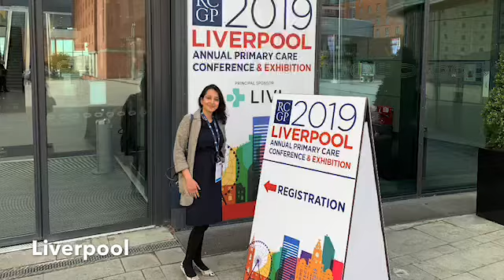RCGP Conference Vlog - 24th October 2019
I was lucky enough to meet and interview many fascinating people at the RCGP Annual Conference - brilliant experience vlogging our way through day 1. Thank you to all the mini-interviewees including:

- Helen Stokes-Lampard (RCGP Chair)
- Mayur Lakhani (RCGP President)
- Simon Gregory
- Louise Newson
- Steve Walter
- Katherine King
- David Palmer
- Hussain Gandhi
- Sam Finnikin
- Duncan Shrewsbury
- Amit Paik
- Dipesh Gopal
- Alex Lee
- Erwin Kwun
- GPs, GP Educators and GP trainees

😀 Learn fast with Dr. Aman Arora's CSA, AKT, GP Entry and PLAB videos!

🙌 JOIN DR. AMAN ON HIS OTHER STREAMS FOR MORE MEDICAL EDUCATION:

😳 Busy? Join aroraDaily: Aman’s daily teaching emails direct to your inbox

💥 Immersion Courses
💥 Mock Exams
💥 Live Webinars
💥 Audiobooks
💥 Online Training
💥 One-to-one Sessions
💥 Revision Posters

*No medical advice can be given on this channel - appropriate qualified medical advice should be sought for clinical or healthcare queries
*Guidance is aimed to be relevant and up-to-date at time of release*